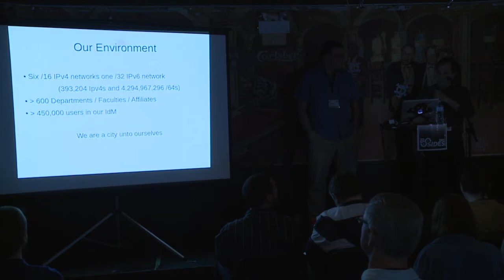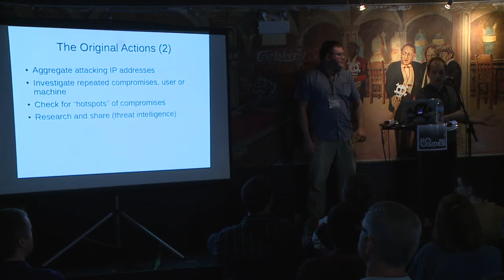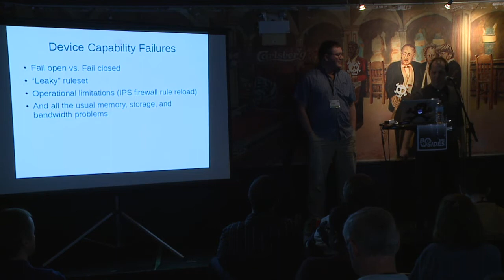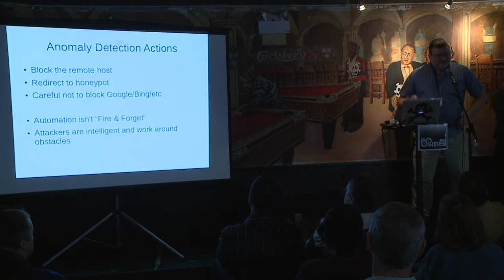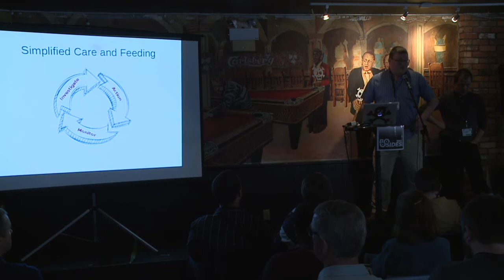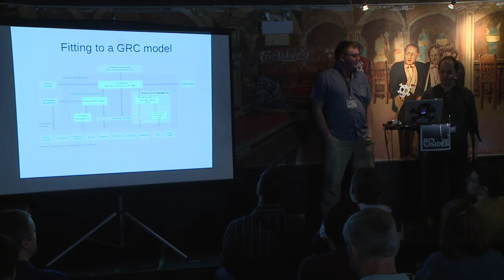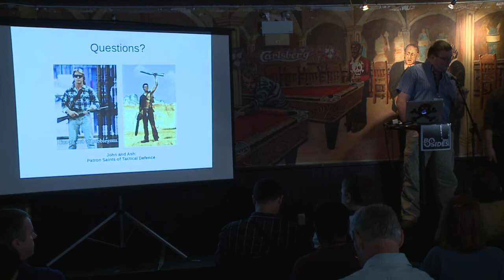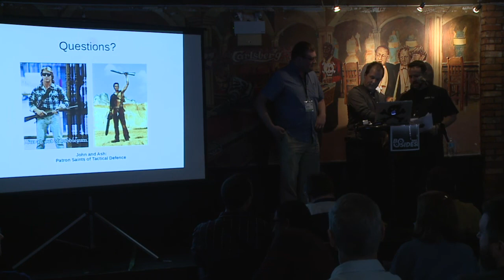BSidesTO 2015 - Allan Stojanovic & David Auclair - MOAR Logs and Tactical Defence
Previously on Logs and Tactical Defence we outlined a few simple recipes to detect questionable activity, determine the attackers' intent, and respond in traditional and novel ways. In this presentation, we will detail some new recipes, show some interesting failure modes for some of the old ones, and discuss the operational overhead of running such a system.